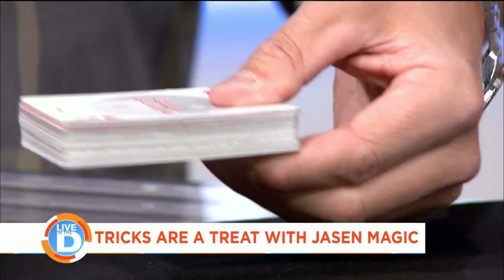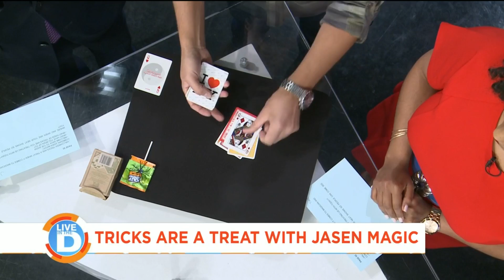Tricks are a treat with Jasen Magic